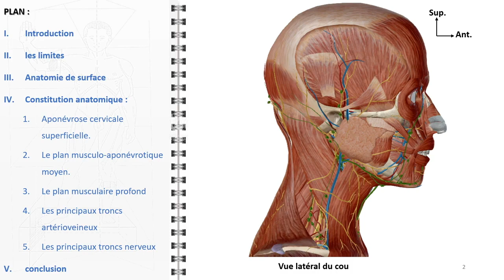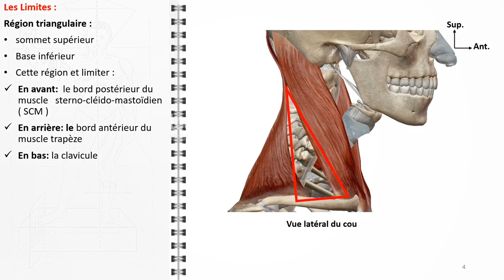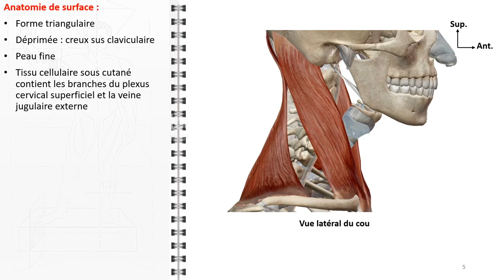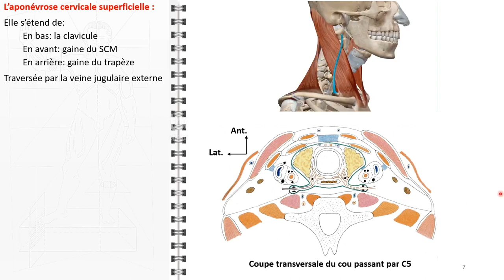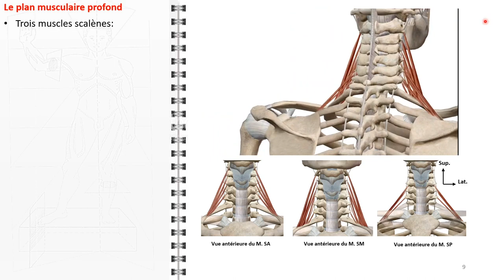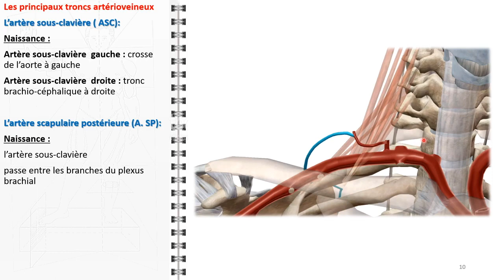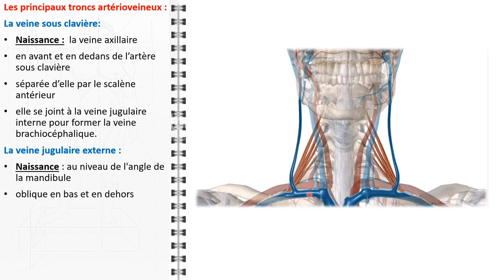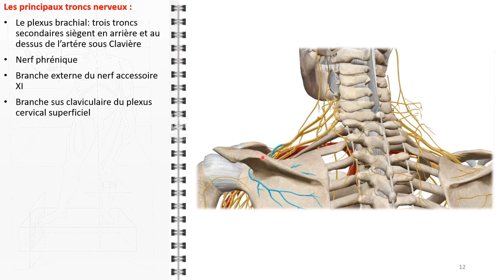ANATOMIE FMPM REGION SUS CLAVICULAIRE